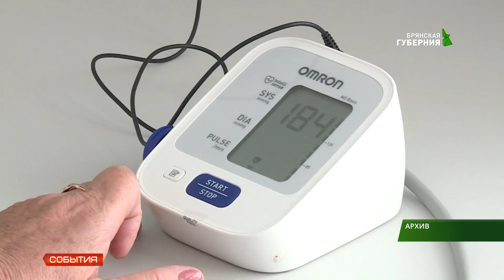Брянцы внимательно смотрели Прямую линию с Президентом 20.06.19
Брянская область вместе со всей страной следила за прямой линией Президента. Владимир Путин отвечал на вопросы россиян больше 4-х часов. К полудню их поступило  почти полтора миллиона. В числе лидеров обращения по телефону, на втором месте —  СМС -сообщения.